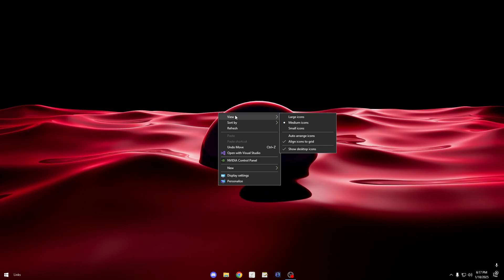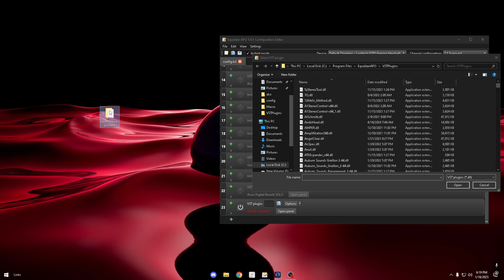Equalizer Apo FULL SETUP TUTORIAL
dc lilnateee

tags ~

discord packing sosa,
discord packing thizzkid,
discord packing wolfgang,
1vamp discord packing,
1 ghost discord packing,
discord packing 46 rebirth,
46 rebirth discord packing,
46 discord packing,
5tro discord packing,
5 trey discord packing,
6vamp discord packing,
77 discord packing,
discord packing 9 rih,
9 rih discord packing